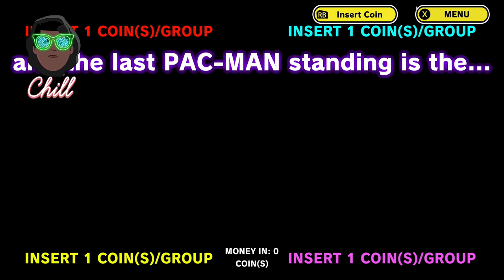Chill Game Wednesday: Pac-Man Museum + 🟡🟡🟡🟡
Chill Game Wednesday are game to relax and just have fun.